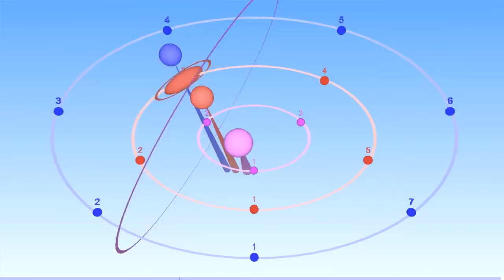Harmonic polyrhythmic 7:5:3:2 metronome - part of Bounce Metronome Pro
The frequencies of the note pitches are related to each other in the same way as tempi for the rhythms.